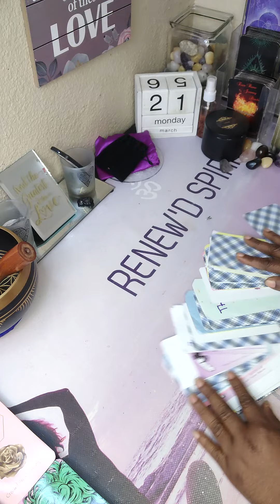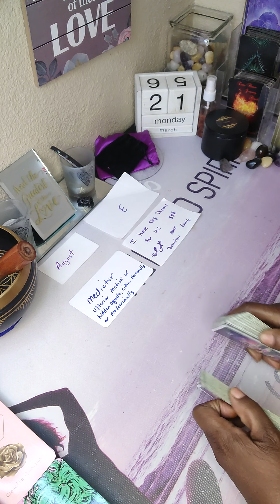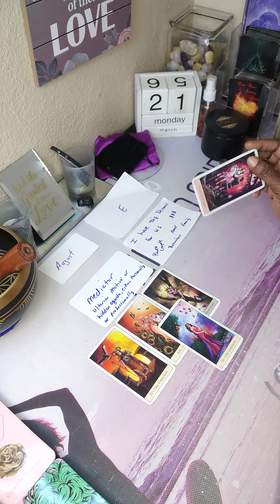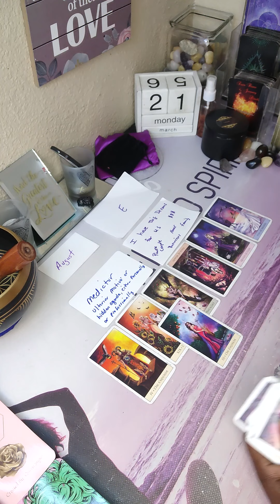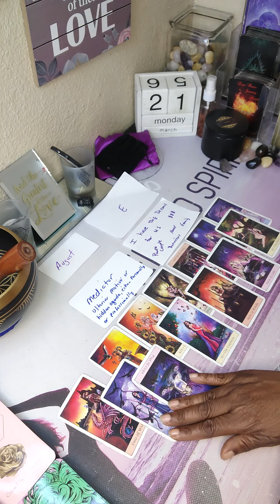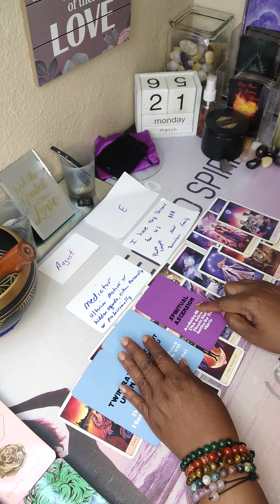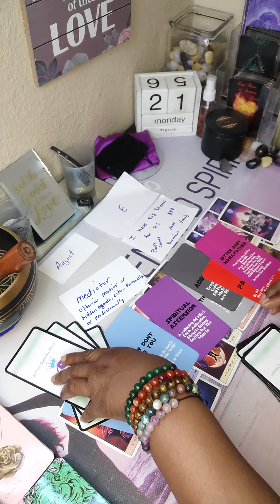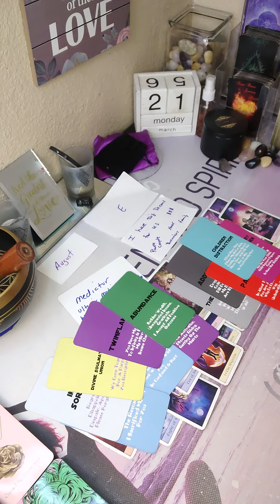DM 💯NO LONGER ALLOWING KARMIC TO INTERFER🚧⚠️ DM HAS BIG DREAMS FOR THEM AND DF🎉🎊❤️💯